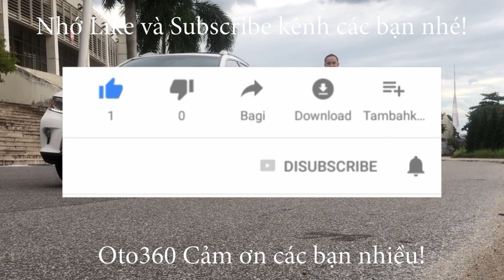Niềm hạnh phúc của ông bố trẻ đưa vợ con đi mua chiếc xe Kia Cerato 2.0 Premium 2020 chúc gia đình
Bán xe kia Cerato 2.0 Premium số tự động sản xuất cuối năm 2020, đăng ký tên tư nhân, biển Hà Nội, biển đẹp. chạy 1.4 vạn km, dàn lốp theo xe còn rất dầy và mới, lốp sơ cua chưa hạ.
Trang bị : Động cơ Xăng 2.0L Số tự động 6 cấp. Nội thất da cao cấp 2 màu, chỉnh điện 6 hướng, Tay lái trợ lực, gật gù, tích hợp các phím điều khiển, kiểm soát hành trình ga tự động ( cruicontro ) Điều hòa tự động 2 vùng độc lập, khóa thông minh Stas/stop. sạc điện thoại không dây, Gương chiếu hậu chỉnh điện, gập điện Auto, chống chói. Màn hình trung tâm giải trí đa phương tiện, hiển thị Camera lùi, GPS, xem video... cảm biến trước, sau, Cửa sổ trời, cốp sau mở tự động, đèn pha bi xenon, đèn led, đèn gầm cũng là đèn bi...